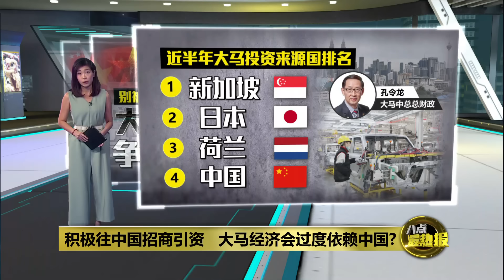与东盟国家抢中国投资 大马有优势? | 八点最热报 19/09/2023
香喷喷的中国经济大蛋糕，东盟国家各个都是虎视眈眈排排站，抢着吃。那我国又有什么优势和强项，可以抢赢其他的东盟国家，让中国资金和投资选中我国呢？张国林认为，我国有“天时地利人和”三优势；而孔令龙则认为，我国优惠的吸引外资政策，对投资国有一定的吸引力。